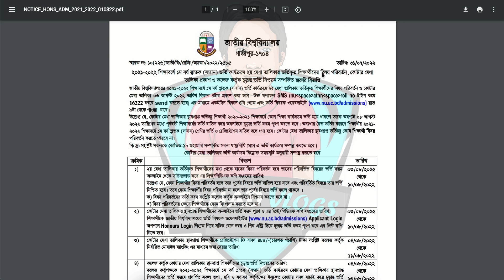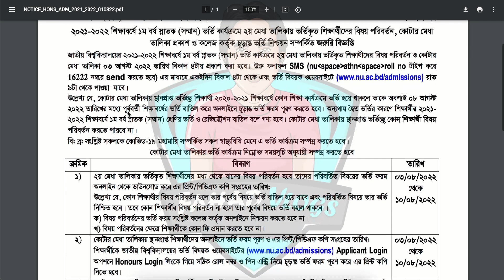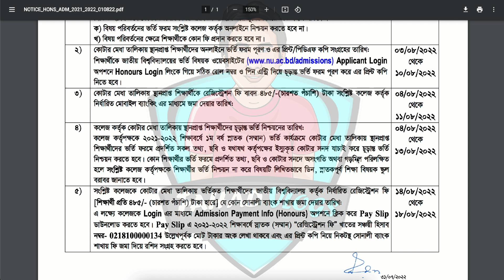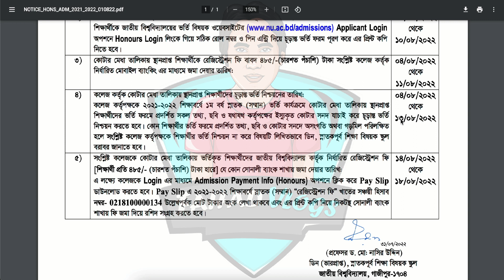NU ২য় মাইগ্রেশন ও কোটা ফল প্রকাশের তারিখ ২০২২|NU 2nd Migration & Quota Result 2022|NU Admission 2022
NU ২য় মাইগ্রেশন ও কোটা ফল প্রকাশের তারিখ ২০২২|NU 2nd Migration & Quota Result 2022|NU Admission 2022, National University ২য় মাইগ্রেশন ও কোটা ফল প্রকাশের তারিখ ২০২২ | National University Admission 2022

Anti Privacy Warning:
Thumbnail Text: NU ২য় মাইগ্রেশন ও কোটা ফল প্রকাশের তারিখ ২০২২